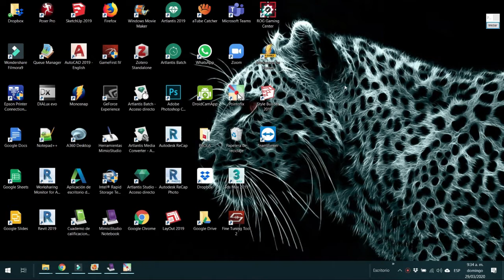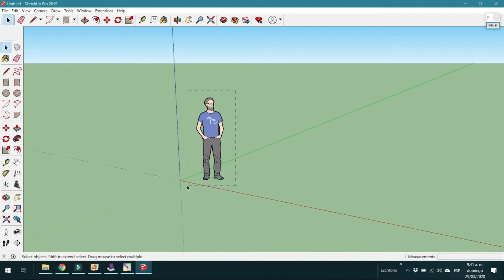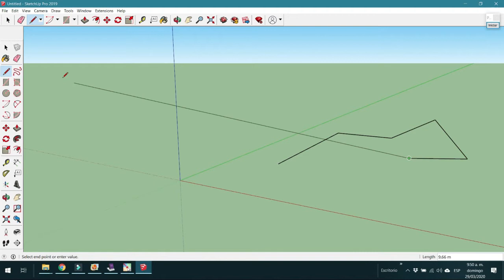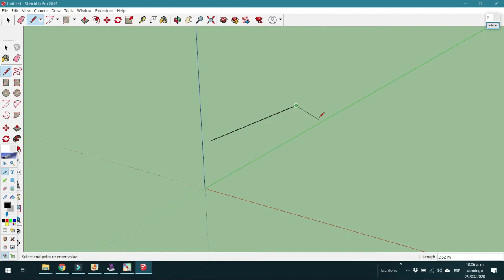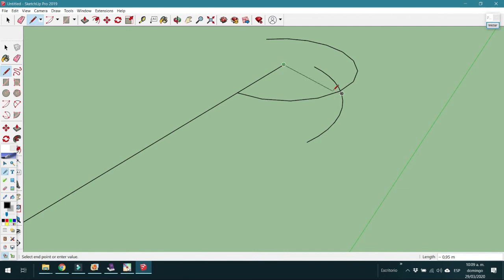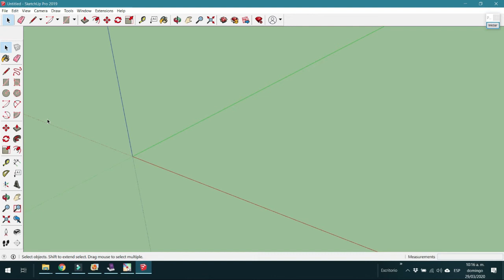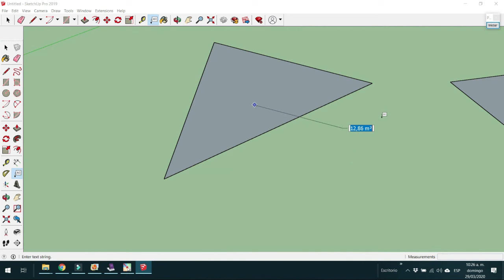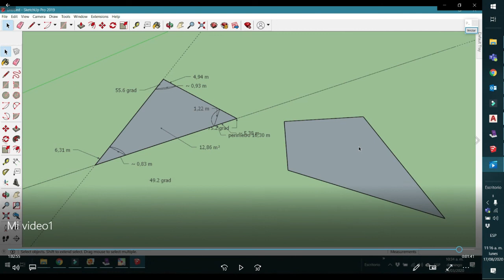CLASE VIDEO 1 SISTEMAS III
Primeras pautas en el manejo del programa